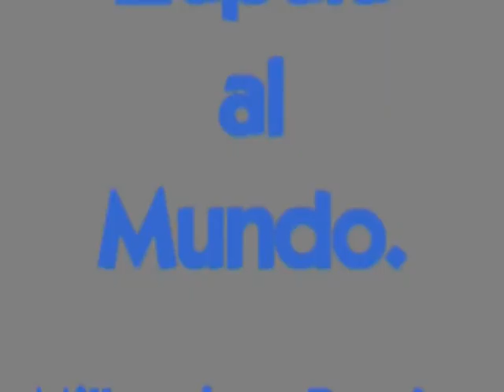LIC GASTÓN CALABRÓ SECRETARIO GOBIERNO MUNICIPALIDAD DE ZAPALA